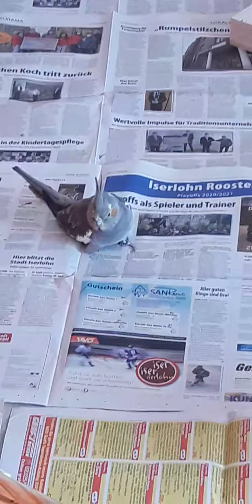meine Sittiche am Samstagmorgen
ein ganz normaler Samstag morgen, auf dem Video ist ein teil meines Schwarms zu sehen😍